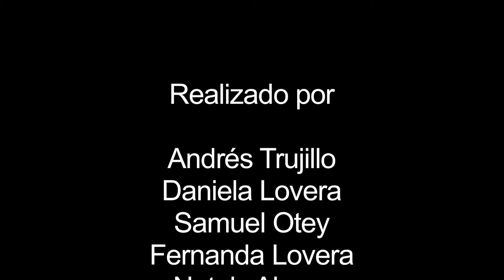La Ilusión - Liceo Bosque Nativo, Puerto Montt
Sinopsis: Una noche, una fiesta y una ilusión.

Realizado por escolares del Liceo Bosque Nativo en el Taller de Creación dictado por Viviana Valenzuela.

Profesora Karin Oyarzo